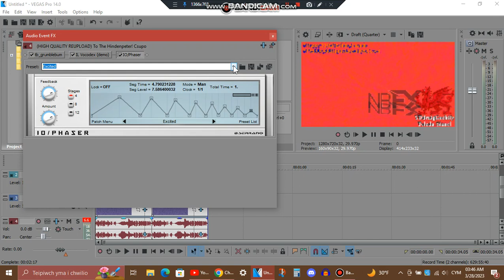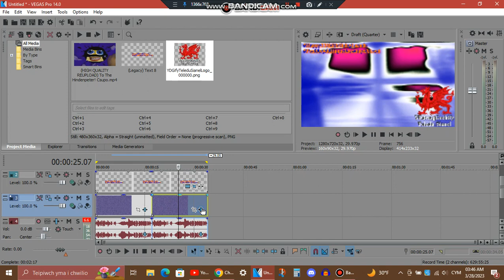Tutorial/Tiwtorial - Audioup V10.LAZADA & EnergyLazadaDestructor